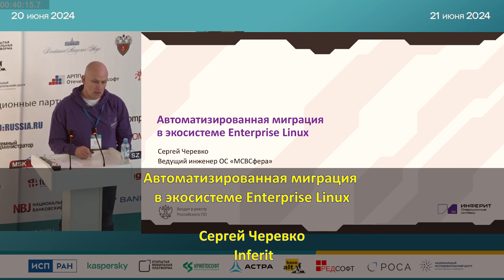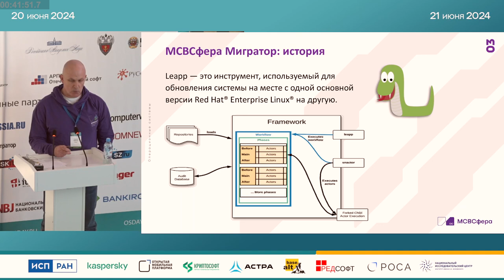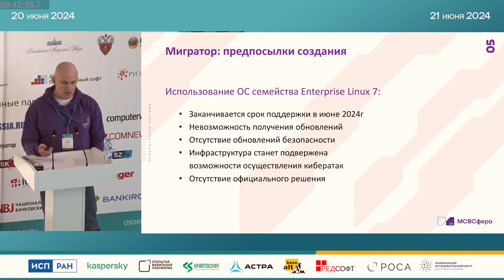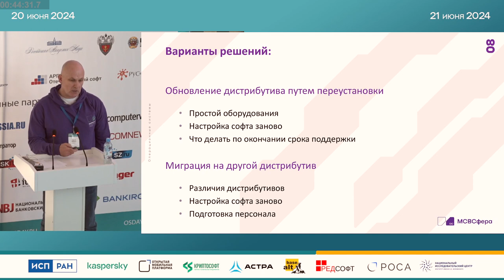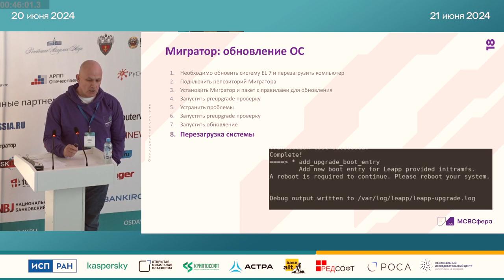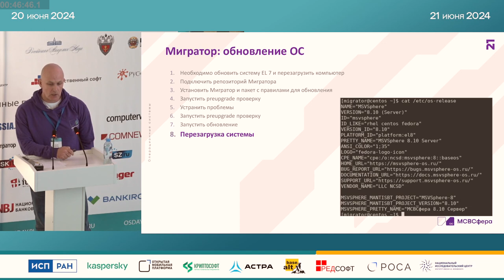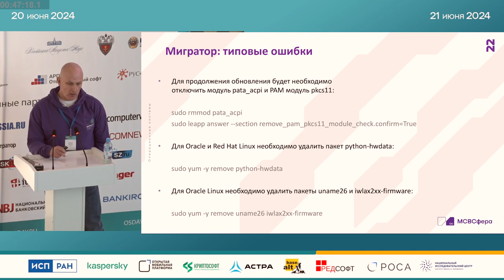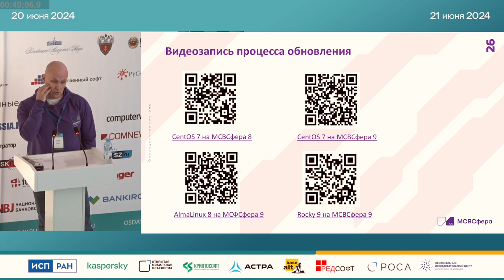Автоматизированная миграция в экосистеме Enterprise Linux (Сергей Черевко, OSDAY-2024)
* Сергей Черевко

В докладе рассматривается проект Мигратор, который решает проблему обеспечения безопасности, связанной с невозможностью получения обновлений при окончании срока поддержки операционных систем семейства Enterprise Linux 7 и позволяющий осуществить обновление на следующие мажорные версии и/или миграцию на МСВСфера ОС.

По своей сути Мигратор это свободное программное обеспечение (ASL 2.0), основанное на проектах Elevate и Leapp Framework, который был создан для обновления RHEL. Поверх leapp используются сценарии разработанные AlmaLinux и дополненные и исправленные для различных дистрибутивов.

Основным отличием Мигратора от существующих сценариев есть возможность не только обновить CentOS 7 до 8-й версии МСВСфера, но и обновить AlmaLinux/Rocky/Oracle Linux/RHEL 8 на МСВСфера 9.